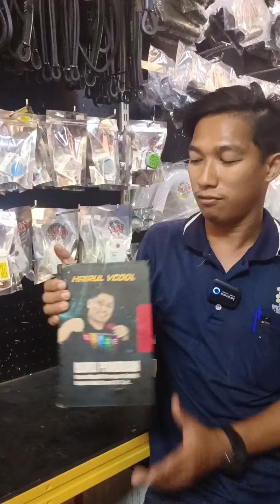Mesin basuh dah spin tapi baju masih lembap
Hai..Video kali ini saya nak kongsikan kepada anda masalah mesin basuh dah spin tapi baju masih lembap ...Jom tonton dan kongsikan video tutorial ni.